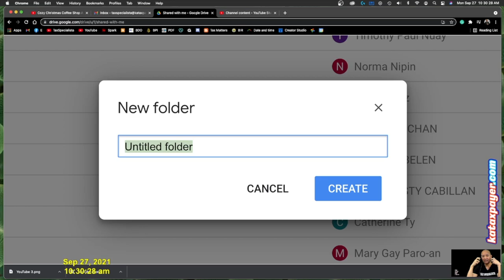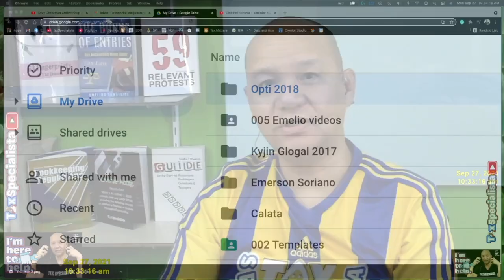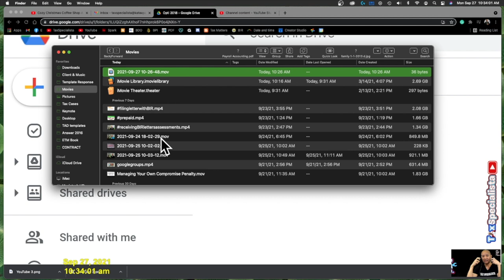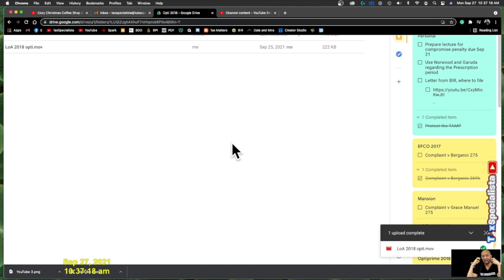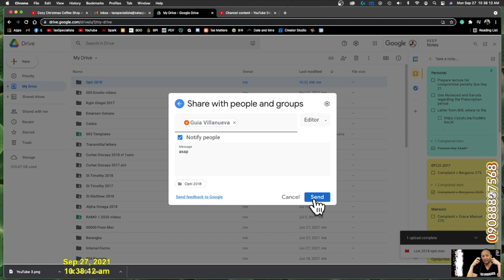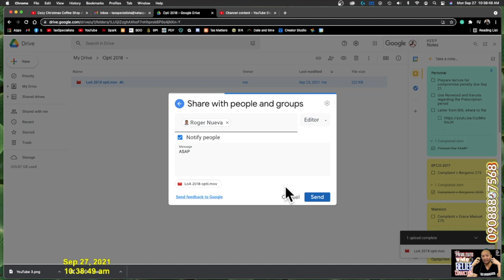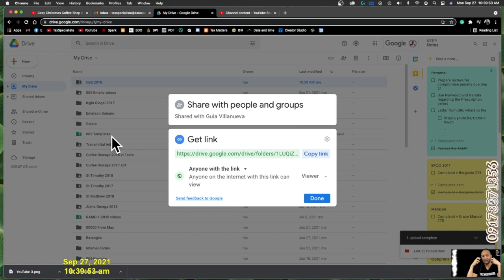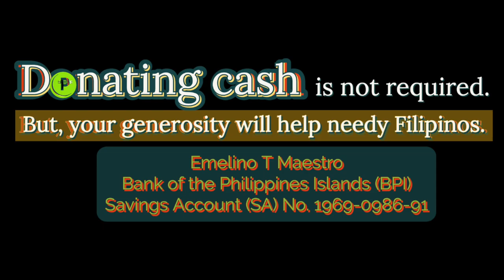creategoogledrive free storage PDF letters notices from and filed with BIR sharing data information